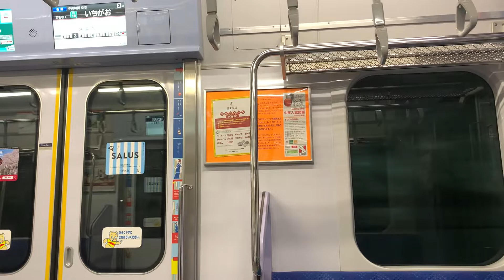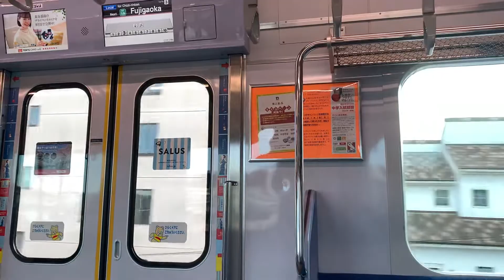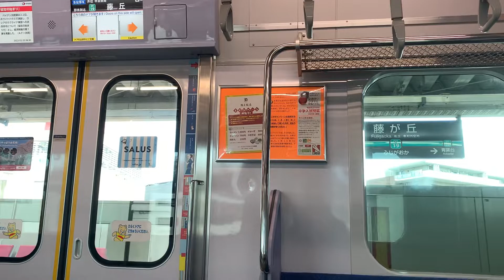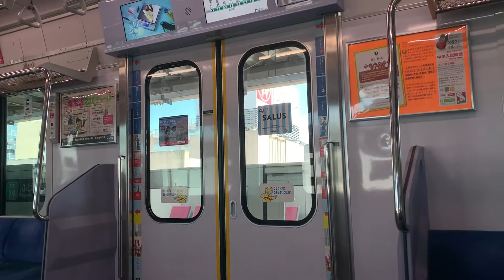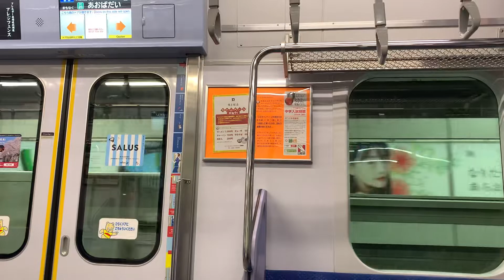【車内映像】東急5000系 江田〜青葉台